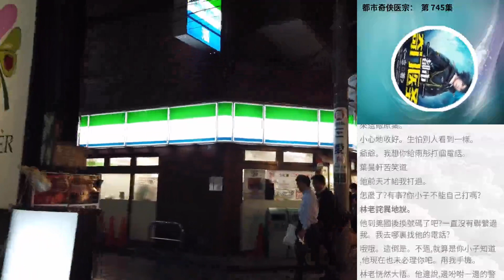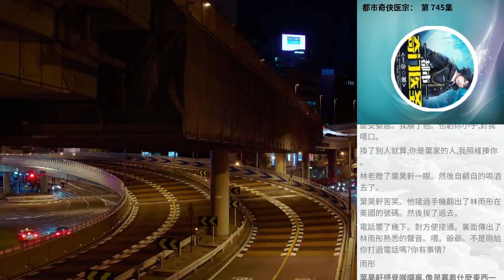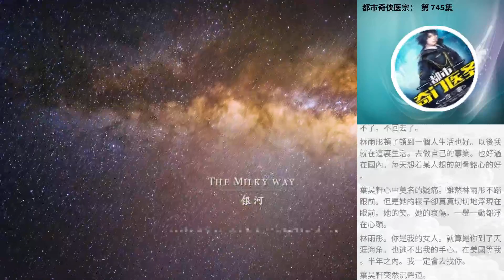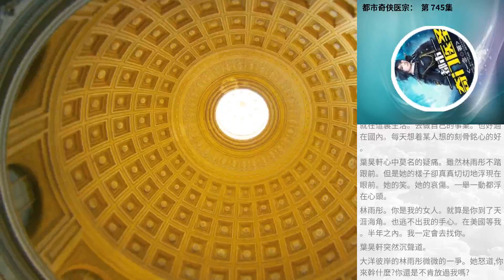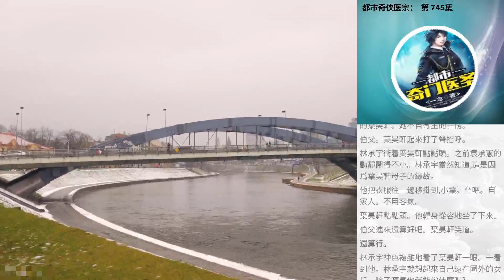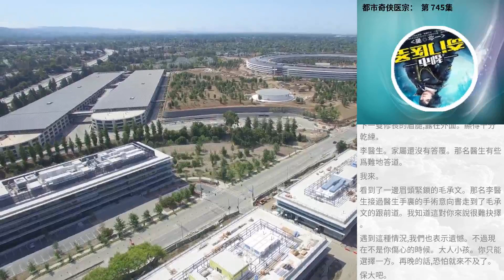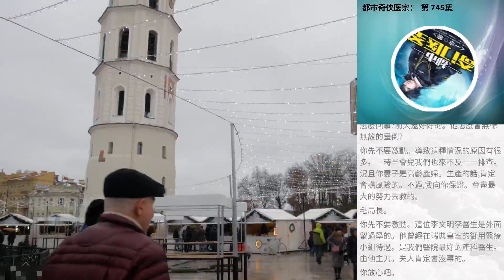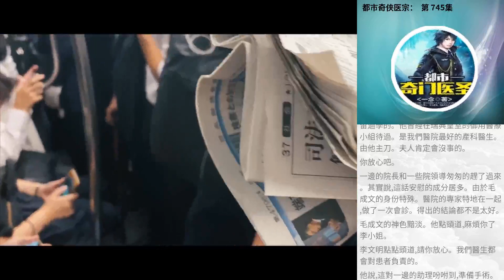都市奇俠醫宗： 第 745集